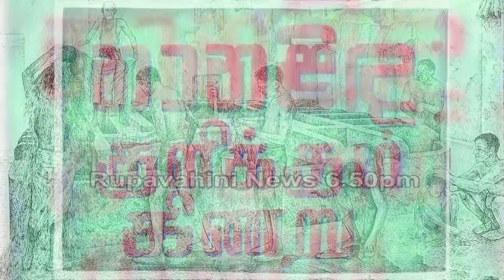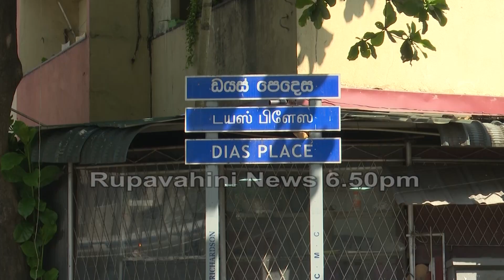ගෙන්දගම් පොළොවේ දිය කඳුළ | Rupavahini News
Follow on: ගෙන්දගම් පොළොවේ දිය කඳුළ